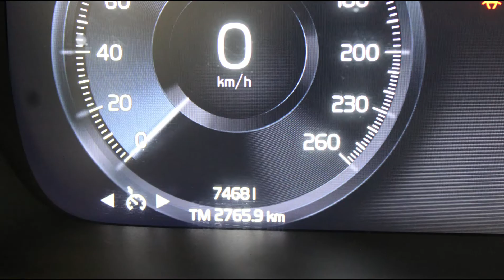DISAUTO | 2019 VOLVO XC40 RDESIGN TURBO PIEL GPS CAMINANDO PERFECTAMENTE BOLSAS OK GPS XENON HERMOSA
𝗗𝗼𝗻𝗱𝗲 𝗖𝗼𝗺𝗽𝗿𝗮𝗻 𝗹𝗼𝘀 𝗖𝗮𝗺𝗽𝗲𝗼𝗻𝗲𝘀 🏆👇

🏁 𝗘𝗦𝗣𝗘𝗖𝗧𝗔𝗖𝗨𝗟𝗔𝗥 𝗩𝗢𝗟𝗩𝗢 𝗫𝗖𝟰𝟬 𝗥-𝗗𝗘𝗦𝗜𝗚𝗡 𝗧𝗨𝗥𝗕𝗢 𝟮𝟬𝟭𝟵 🔥

📣   𝗔𝗿𝗿𝗮𝗻𝗰𝗮𝗻𝗱𝗼, 𝗖𝗮𝗺𝗶𝗻𝗮𝗻𝗱𝗼 𝗣𝗲𝗿𝗳𝗲𝗰𝘁𝗮𝗺𝗲𝗻𝘁𝗲 !  𝗕𝗼𝗹𝘀𝗮𝘀 𝗢𝗞 .

🎯  𝗥𝗶𝗻𝗲𝘀 𝗱𝗲 𝗔𝗹𝘂𝗺𝗶𝗻𝗶𝗼 | 𝗣𝗮𝗻𝘁𝗮𝗹𝗹𝗮 𝗚𝗿𝗮𝗻 𝗙𝗼𝗿𝗺𝗮𝘁𝗼 | 𝗤𝗰 𝗣𝗮𝗻𝗼𝗿𝗮́𝗺𝗶𝗰𝗼 .

𝗠𝗮𝘀 𝗜𝗻𝗳𝗼𝗿𝗺𝗮𝗰𝗶𝗼́𝗻:

🔵 MARCA: VOLVO

🔵 TIPO:     XC40 R-DESIGN TURBO PIEL BITONO

🔵 MODELO: 2019

🔵 TENENCIAS : NO APLICA

📣   𝗗𝗘𝗦𝗖𝗥𝗜𝗣𝗖𝗜𝗢𝗡 :

ESPECTACULAR, DEPORTIVA, VERSATIL, PODEROSA, EQUIPADA, ELEGANTE Y SUPER COMERCIAL VOLVO XC-40 R DESIGN TURBO FULL EQUIPO 2019: HERMOSA UNIDAD ARRANCANDO Y CAMINANDO PERFECTAMENTE, NINGUNA BOLSA DETONADA SI * NINGUNA *, VALOR COMERCIAL DE MAS DE $585,000.00 HERMOSAS VESTIDURAS DE PIEL CON GAMUZA, PANTALLA TACTIL DE GRAN FORMATO, SISTEMA DE NAVEGACION GPS, SONIDO PREMIUM, QUEMACOCOS PANORAMICO, CONTROLES AL VOLANTE, CARBONO, HERMOSO INTERIOR BITONO, CLIMATRONIC, ENCENDIDO Y APERTURA KEYLESS, HERMOSA UNIDAD PRESENTA DAÑO MENOR EN LAMINA PARTE FRONTAL SUPER SENCILLO, INCLUYE COFRE NUEVO DE PAQUETE, FACILISIMA REPARACION, VALOR COMERCIAL POR LAS NUBES, DE LO MAS COMERCIAL DEL MERCADO MEXICANO, ESTAMOS A SUS ORDENES ANTE CUALQUIER DUDA, QUE NO SE LA GANEN, LO ESPERAMOS !

📋 Gestoría Vehicular con Garantía DISAUTO
👌 Localización y Cotización de Refacciones

✅ 🕵🏻♀️ Contamos con Inventarios de ingreso y egreso de
unidades